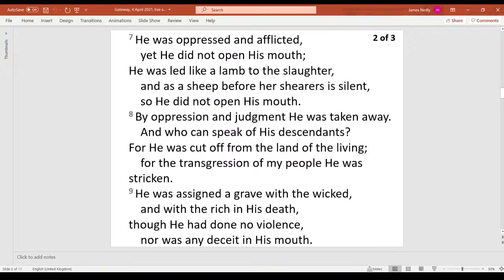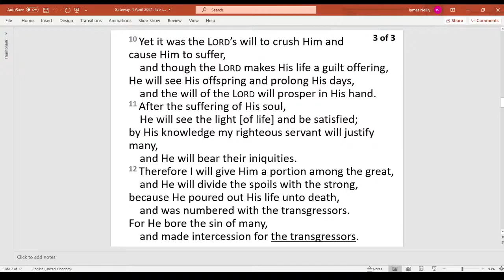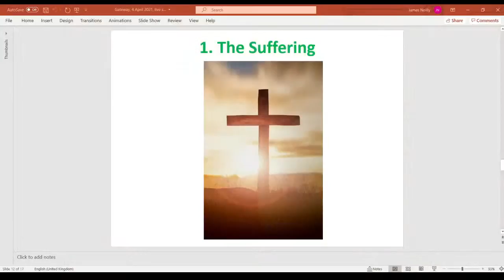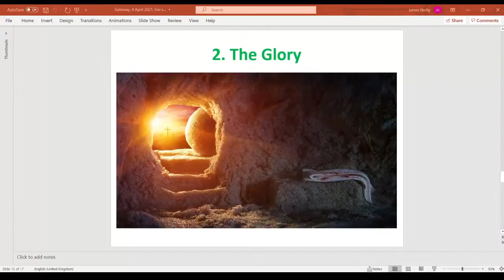The Servant Exalted